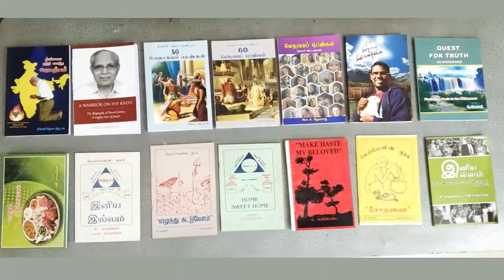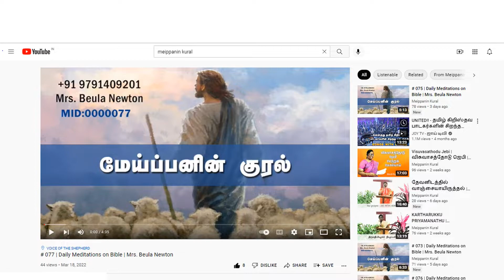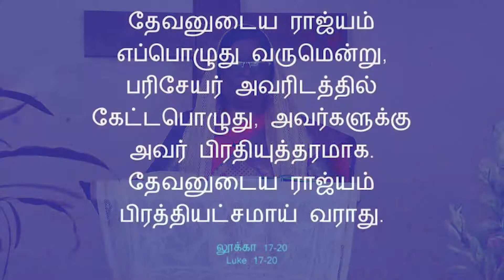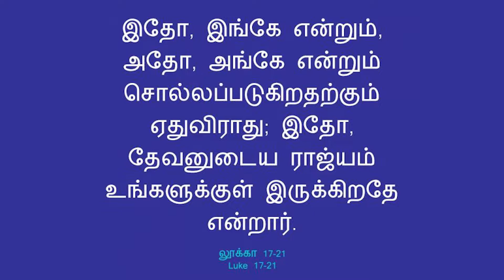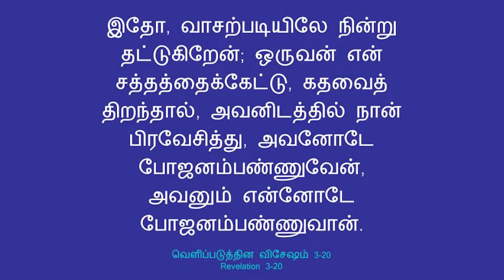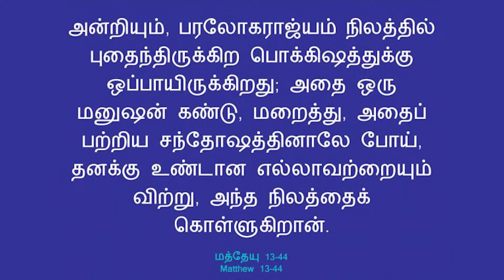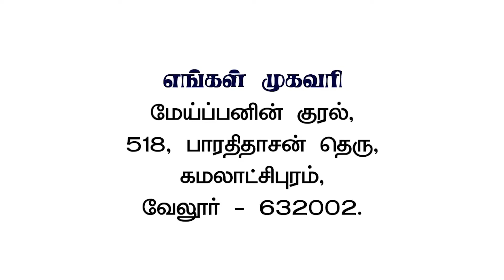Sis. Beaula Newton || Voice Of Shepherd Ministries || 30.10.2022